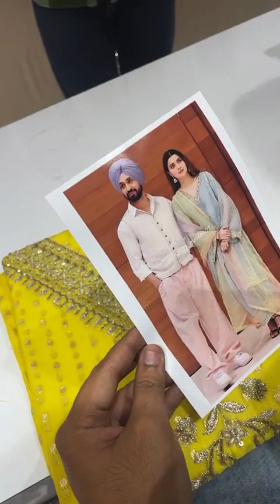suhaag silk saree Ludhiana ll cotton suits ll 1500/- 2500/- 4500/- 6500/- 8500/-